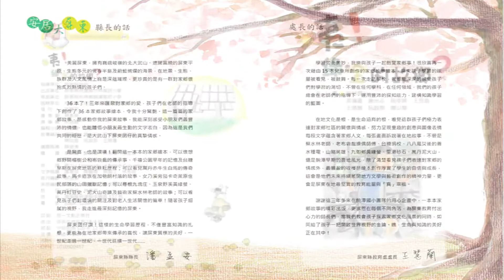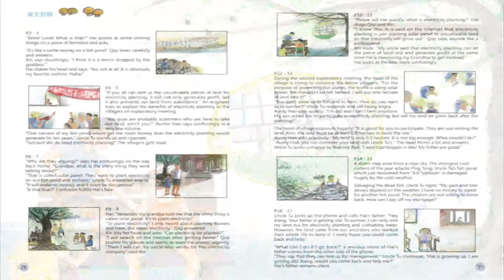[國語版]綠金的故鄉[完整版]